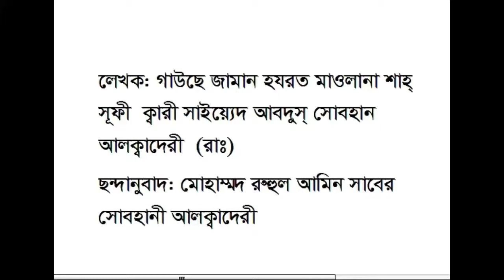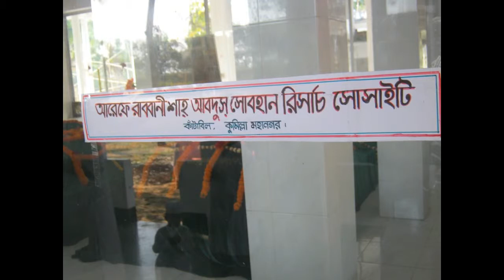janabe Gause Azam ka